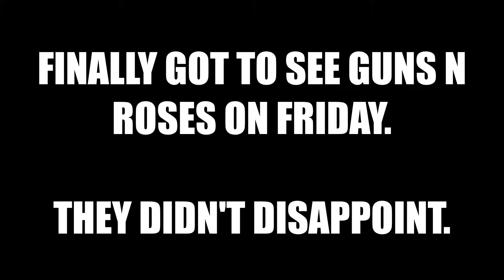234. You Could Be Mine - Guns N' Roses/Slash - Guitar Solo Cover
Heckin' Slash. Saw him and his people on Friday. They were far too good.

Stolen from Wikipedia:
"You Could Be Mine" is a song by American rock band Guns N' Roses, featured on their 1991 fourth studio album Use Your Illusion II. It was released as the band's seventh single, and the first from the Use Your Illusion albums, in June 1991. Backed with "Civil War" from Use Your Illusion II, the single reached number 29 on the Billboard Hot 100 chart and number three on the UK Singles Chart.

The song was originally released as the theme song for director James Cameron's 1991 film, Terminator 2: Judgment Day.